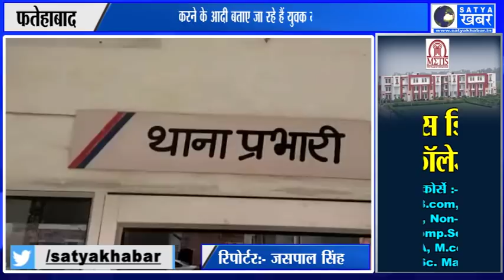फतेहाबाद की चार मरला कॉलोनी में खाली पड़ी दुकानें बनी अय्याशी का अड्डा